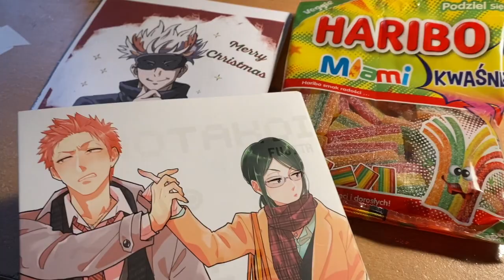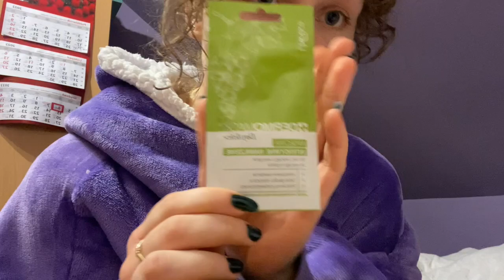Mikołajki! VLOGMAS#5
Witajcie!
Z tej strony Uluru!
Dzisiaj mamy 6. grudnia! Najlepszego z okazji Mikołajek :D
Mam nadzieję, że dobrze spędziliście ten dzień ^^
Także zapraszam Was do oglądania
Miłego i do usłyszenia!
Uluru~